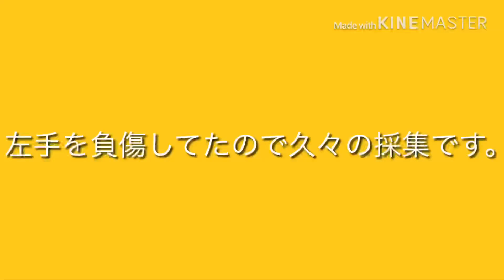[秋の昆虫採集]バッタやコオロギの季節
これからこのチャンネルをメインに動画を投稿します。